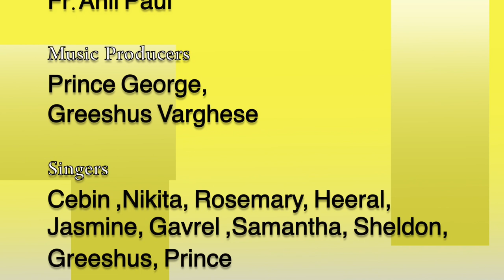LIVING HOPE || Easter || Catholic Focus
"The great gift of Easter is hope." ..  "Easter is a time when God turned the inevitability of death into the invincibility of life. No matter how Hopeless our life may seem, Let us remember that our Lord Jesus Christ is our Living Hope. We are the Easter People+

Produced by : Fr. Franklin Joseph
Credits
Recording Engineer - Fr.Anil Paul
Music Producers - Prince George, Greeshus Varghese
Singers - Cebin ,Nikita, Rosemary, Heeral, Jasmine, Gavrel ,Samantha, Sheldon, Greeshus, Prince
Mixed by - Prince George
Mastered by- Suyog Malviya
Cinematography - Allen Toms
Cinematography Assistance - Vineeth Andrews
Shot at - St. Joseph's Church ,Bandra.
KMC Family and Eparchy of Kalyan